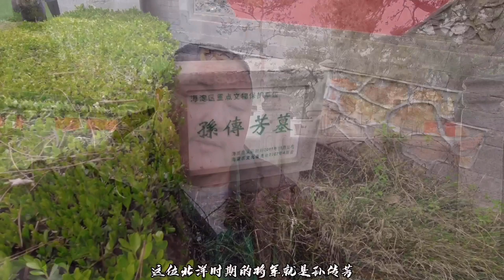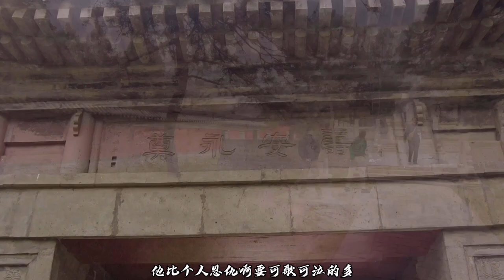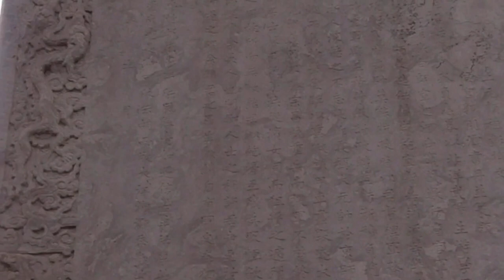北京西山大人物墓葬，冈村宁次和蒋介石的同学，被弱女子刺杀身亡